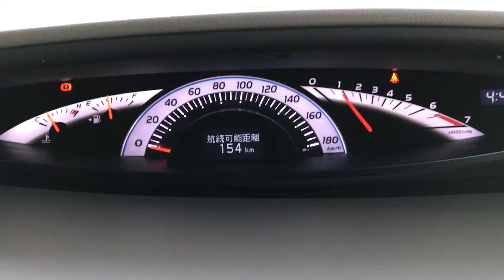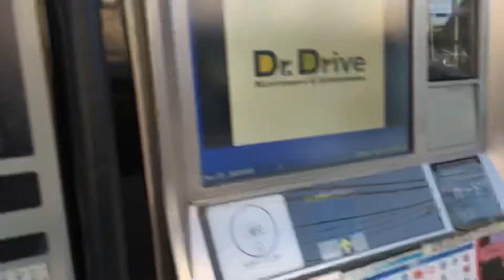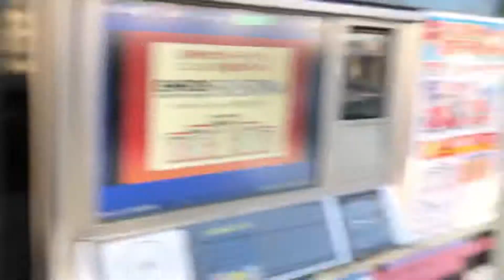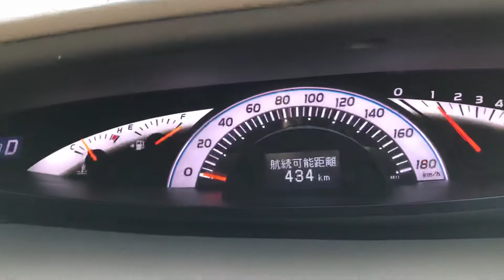ｴｽﾃｨﾏ 航続可能距離154km 給油